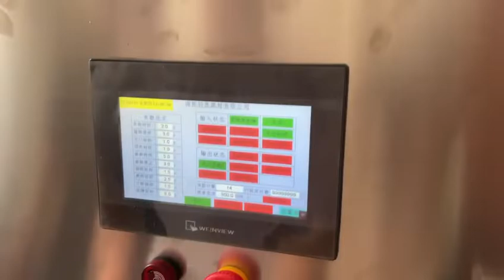Dongguan Honghe Automatic zinc/lead alloy centrifugal casting machine